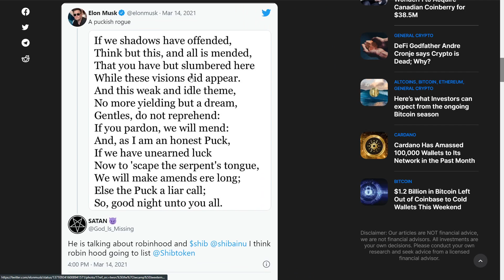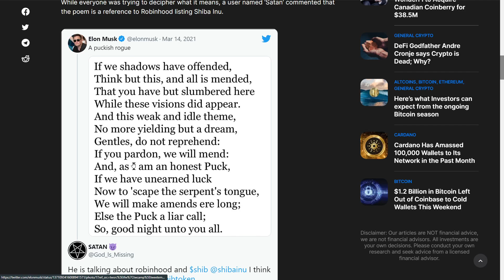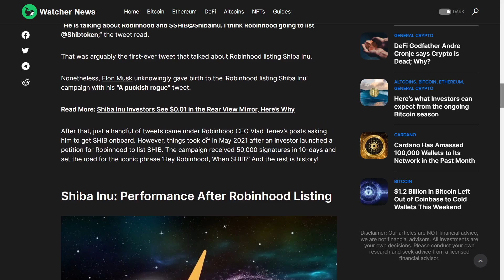WE DID IT! ROBINHOOD WILL TAKE US TO $0.01 SHIBA INU COIN! - ELON MUSK SHIB